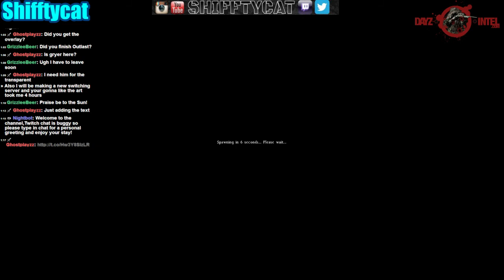Dayz Standalone - Meeting back up with friends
Electro,why can't we all play nice?...oh wait..that's why! ^_^